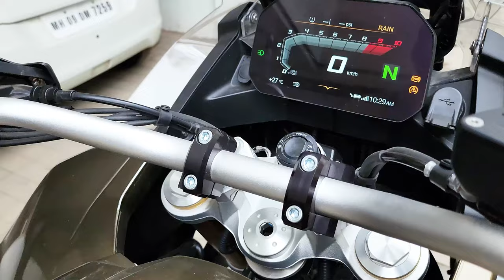Handlebar Risers: The Ultimate Guide for the BMW 850 GS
Totally Killer Risers | ROX Risers | Do handlebar risers really help? | BMW 850 GS Adventure

Rox pivoting risers are popular accessories in the motorcycle world that allow riders to adjust the handlebar height and position for a more comfortable and customized riding experience. Here are some key points about Rox pivoting risers:

Adjustable Height: Rox pivoting risers allow riders to adjust the handlebar height upwards or downwards. This feature is particularly beneficial for riders who want to fine-tune their riding posture.

Forward and Backward Adjustment: In addition to vertical adjustment, these risers also offer horizontal adjustment. This means you can bring the handlebars closer or further from you, allowing for a more relaxed arm position.

Pivoting Functionality: The "pivoting" aspect of these risers means that the handlebars can be rotated forward or backward. This gives the rider the ability to find the most comfortable angle for their wrists and arms.

Improved Ergonomics: By allowing riders to find their ideal handlebar position, Rox pivoting risers can alleviate strain on the wrists, shoulders, and back during long rides.

Easy Installation: They are typically designed to be easy to install, often requiring basic hand tools. This makes them a popular aftermarket upgrade for many riders.

Compatibility: Rox risers are designed to fit a wide range of motorcycle models, but it's important to ensure compatibility with your specific bike before purchasing.

Durable Construction: They are usually made from high-quality materials like aluminum or steel, ensuring they can withstand the rigors of riding.

Enhanced Control: Riders often report improved control and maneuverability after installing Rox pivoting risers. This is especially noticeable in challenging riding conditions.

Customization Options: They come in various sizes and finishes, allowing riders to choose a riser that complements the look and style of their motorcycle.

Maintenance-Free Operation: Once installed, Rox pivoting risers typically require little to no maintenance. They are designed to be durable and long-lasting.

Cost-Effective Solution: Compared to other modifications or accessories, Rox pivoting risers offer a cost-effective way to enhance comfort and control on your motorcycle.

Remember, while Rox pivoting risers can significantly improve your riding experience, it's crucial to follow the manufacturer's guidelines for installation and usage to ensure safety and optimal performance. Additionally, if you're not comfortable with DIY installations, consider seeking professional assistance from a certified motorcycle mechanic.